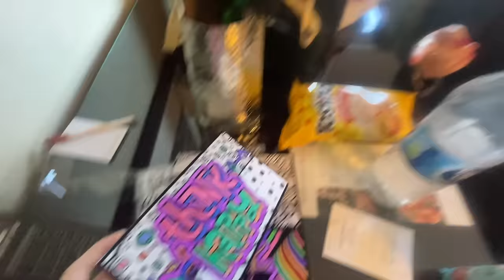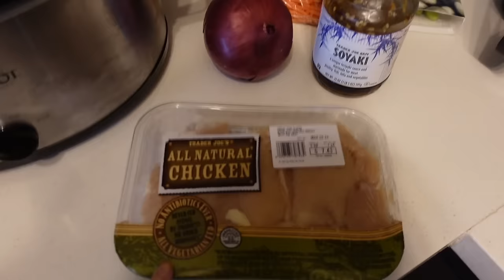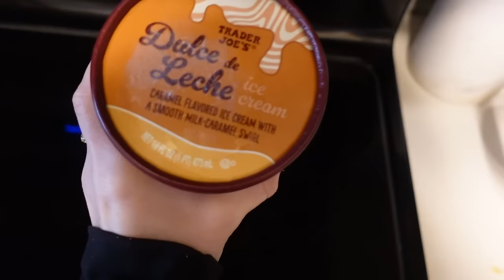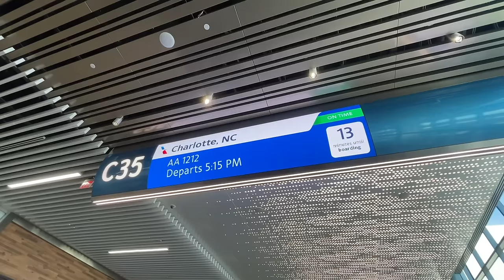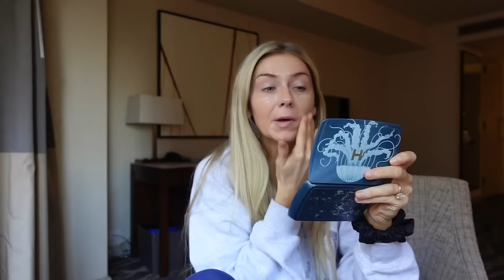WHAT'S A SLAM CLICKER??? // Flight Attendant Life ✈️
to get a FREE 1-year supply of Vitamin D3+K2 and 5 AG1 travel packs with your first purchase.

Cross necklace
Lululemon jacket
Favorite self tanner
Favorite self tanning lotion